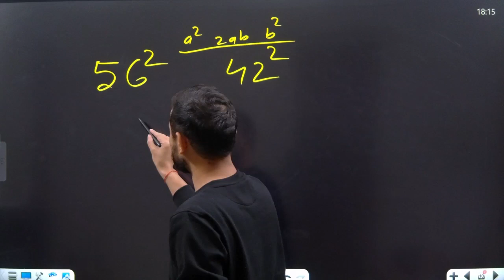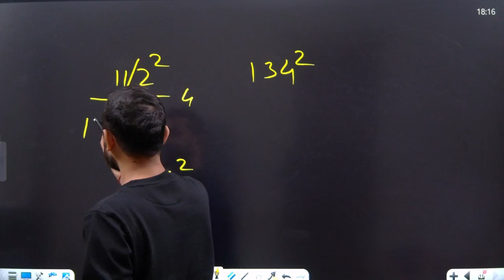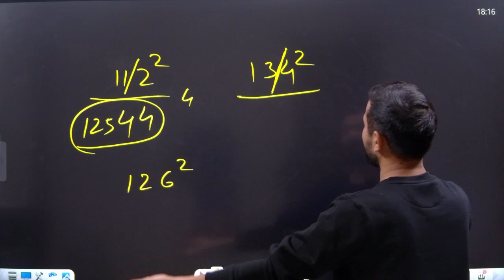Square Trick | Maths short tricks | vedic maths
Square Trick | Maths short tricks | vedic maths tricks

square trick
maths tricks
maths shortcut
ctet math
up police constable
संख्या पद्धति
goalyaan
abhinav singh
trickshala
trickशाला